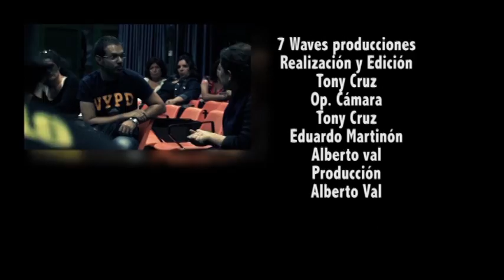Insulario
La identidad canaria, "¿quiénes somos ante el mundo?, ¿cómo nos vemos nosotros mismos?" Insulario es un viaje mágico a través de personajes que han marcado y aún marcan el mapa social que rodea al canario.

Historias independientes que realmente depende entre sí, pues todas ellas conforman el todo que significa vivir en un archipiélago que ha mezclado desde tiempo inmemorable sangre y tierra de culturas tan dispares como la africana o la sudamericana, formando así en siete islas un conglomerado de habitantes que se cuestionan diariamente su verdadero papel en el mundo.

Insulario no es un texto político, es un texto de verdades humanas, de fantasmas del pasado y dudas del presente, es un texto de aquí y de ahora, escrito por Miguel Ángel Martínez y Victoria Oramas, dos autores que se han formado en los talleres de Canarias Escribe Teatro y que han sido tutorizados para la ocasión por Israel Castro.